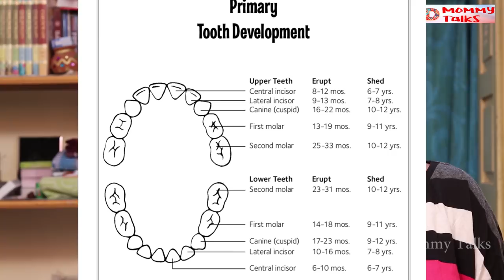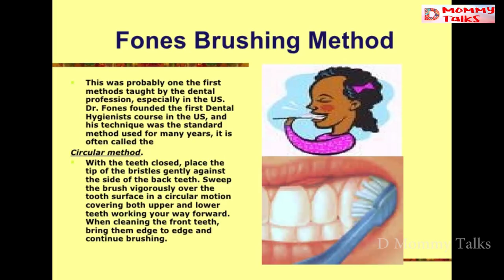குழந்தைகளுக்கு பற்கள் முளைக்கும் காலம் & பராமரிப்பு | TEETHING & ORAL HYGIENE IN INFANTS & TODDLERS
Primary tooth eruption chart :
TEETHING & ORAL HYGIENE PRODUCTS:
Silicon teethers: (after 1st tooth )
Baby toothbrush:
3 pack set
Finger brush :
Baby toothpaste :
Flouride free :

RECOMMENDED LINKS :

AMAZON STORE FRONT PAGE  to buy all the products :

Mini doodle Magnetic board :
 Trainer cup Munchkin 360
12-18 Months toys :
Combo-stacking cups,eggs,linking toys
Rings stacking toys;
Shape sorter and pull along :
Shape sorter :
Wooden blocks:

Touch and feel books
Cloth books
Flap books
Sound book & touch and feel book
Picture charts:

2-3 years preschooler books:
Counting books :
Nursery rhymes books :
shapes and colours :
combo books :
Diaper bag
DEEKSHITH'S BABY BED LINER /QUILT
Feeding pillow:
Feeding kurti links:
0-6 MONTHS TOYS
1.Hanging toy
2.Rattles
soft rattles
3.Water filled teether (3-6 months )
4.Soft dolls/toys
5.Colourful balls
6.Play gym
7.Baby rocker
8.Musical toys
6-12 MONTHS TOYS
Musical instruments:
Drum toy: